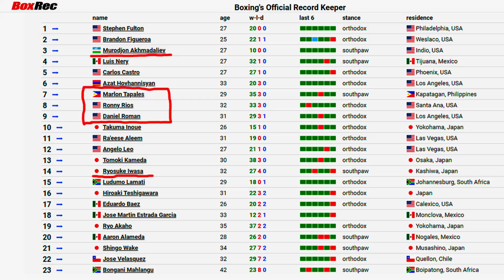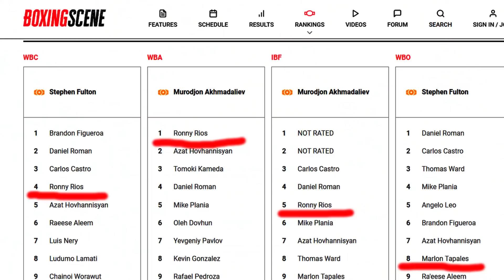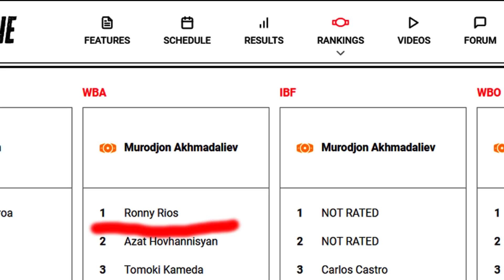Муроджон Ахмадалиев против брата Мэнни Пакьяо и американского Чемпиона!